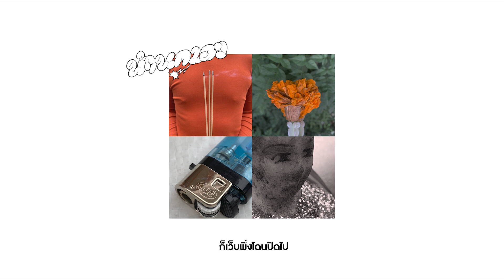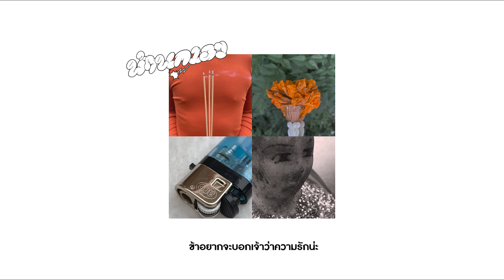[Official Audio] บ้านกูเอง - ขอพร(หน่อย)ฮับ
ศิลปิน: บ้านกูเอง
เนื้อร้อง: Sanhanut tiracheep
ทำนอง: Kantamaej Ngamtejachaitat
สังกัด: ไม่รู้

 ขอพร(หน่อย)ฮับ

เหงาเอย เหงาจัง
คนธรรมดาอย่างเราจะมีใครเค้าสนใจ
ยากจัง การหักห้ามใจ
ก็เว็บเพิ่งโดนปิดไปจะให้ทำไงกับความรู้สึกนี้

มันข่มอารมณ์ไม่ไหวฉันต้องการใครซักคน
มือกำทูปเทียนเอาไว้และเดินเข้าไปหาศาลพระภูมิเพื่อขอ

ขอพรฮับ ขอ ขอ พรหน่อยฮับ
ขอแค่ความรัก และความจริงใจจากใครซักคนหน่อย
ขอพรฮับ และความจริงใจจากใครซักคนหน่อย

สวัสดี ข้อคือเทพแห่งความรัก
ข้าอยากจะบอกเจ้าว่าความรักน่ะ
มันไม่ใช่ทุกอย่างบนโลกใบนี้หรอกนะ
และขอทิ้งท้ายเอาไว้ว่า
น้ำหน้าอย่างเจ้าน่ะ ไม่มีใครเอา